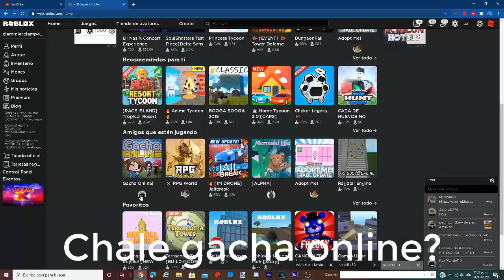Gacha Blox creo? ah Gacha online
si

soy tan flojo pa la miniatura

Que es roblox?Roblox es una plataforma multijugador en línea en la que los usuarios pueden crear sus propios mundos virtuales.1​ Los jugadores pueden crear sus propios mundos utilizando una plataforma llamada Roblox Studio, la cual es solo disponible en ordenadores personales, es una versión Sandbox y el lenguaje de programación que utiliza es Roblox Lua, que viene a ser una modificación al lenguaje de programación Lua hecha únicamente para esta plataforma.
Desde octubre de 2019, cuenta con más de 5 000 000 creadores de juegos, y más de 100 millones de jugadores activos mensuales2​, que han registrado más de 450 millones de horas de juego. Roblox Corporation emplea a más de 200 personas en su sede ubicada en el 970 Park Place en San Mateo (California). La edad requerida para jugar es de 8 años en adelante. Si tienes una cuenta menor de 13 años, en el menú aparecerá un símbolo de menos junto al 13, si eres mayor aparecerá un «+13»; de ser menor de edad, Roblox activará el protocolo de protección infantil (modo seguro) la cual establece un protocolo de censura para menores.3​4​1​5​
El juego cuenta con eventos, los cuales pueden aparecer de vez en cuando, la mayoría de estos proporcionan objetos virtuales a los jugadores a cambio de cumplir misiones en distintos juegos, algunos son patrocinados por marcas, la plataforma eliminó la moneda llamada Tix o Tickets entre marzo y abril de 2016, debido a que se consideraban inútiles y por el abuso de los jugadores, como haciendo multicuentas u obligando personas a que jugaran sus juegos, ya que era, 1 Visita = 1 Tix, el año pasado (2019) la moneda Robux fue cambiada de aspecto y se reemplazaron las membresías Builders Club (BC) por las membresías Roblox Premium, también se les proporcionó a la comunidad la opción de crear accesorios y venderlos en el catálogo.